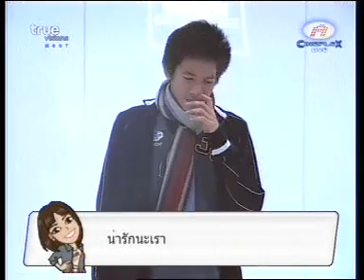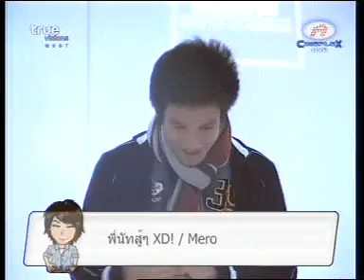เปิดใจ รอน ช่วง Audition & Concert แรก